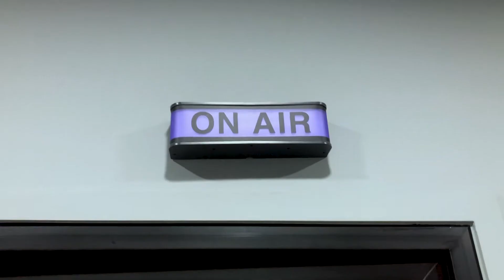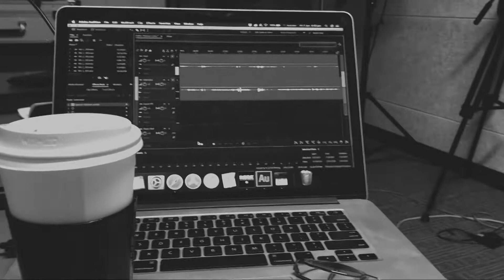Recording + Music Weekend Vlog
Hey all!

Sorry I've been away this month~
I honestly haven't had time to film full videos these past few weeks because to make full videos, it always takes time and preparation but recently I've been focusing on music and our new podcast series coming out... I hope you can understand! So instead I tried to film bits and pieces of what's been happening recently!